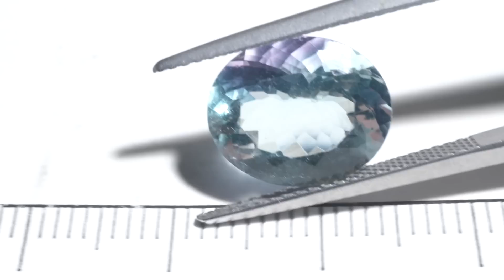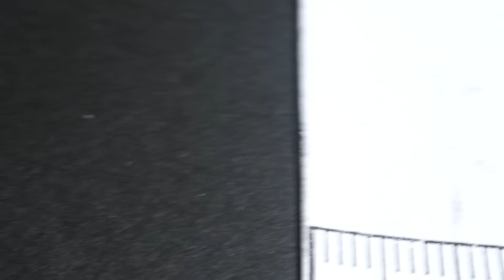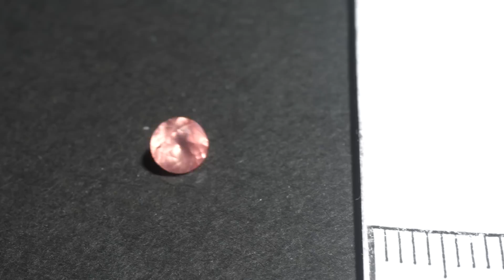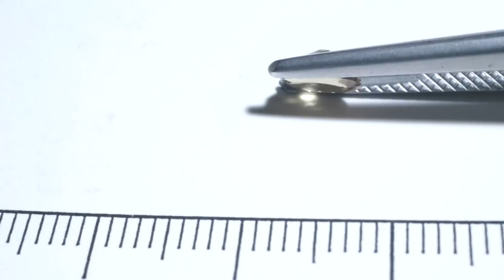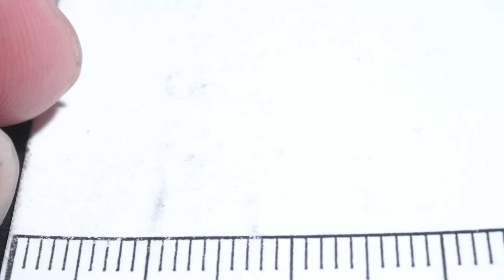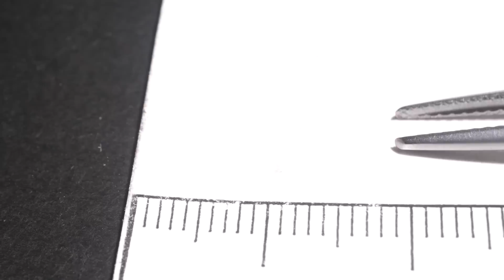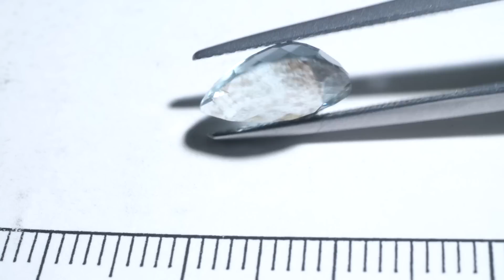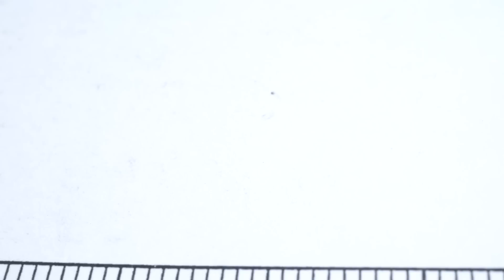【GW. BIGイベント開催】🎁 感謝の気持ちを形にします🎁 390円で宝石をGETできるチャンス！？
▼ご紹介した宝石のご購入はこちらから［SHOP］

※22:15になりましたら、上記ショップ内にて商品ページを一斉公開します。

※応募フォームの備考欄にお伝えしたキーワードをご記入ください。

▼KAZUのtwitter（本日配信させて頂いた私、KAZUのTwitterアカウント）
※Twitterでもプレゼント企画🎁やってます！